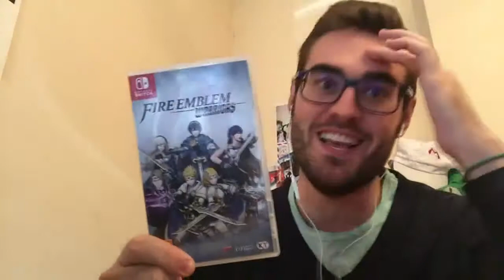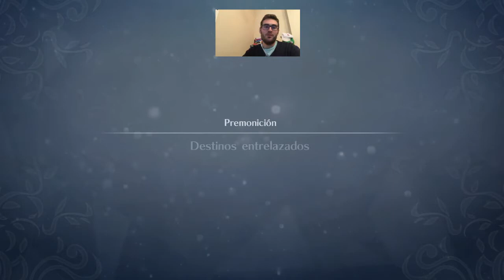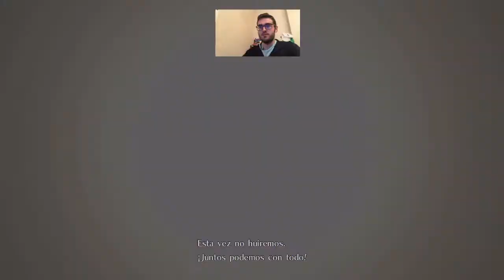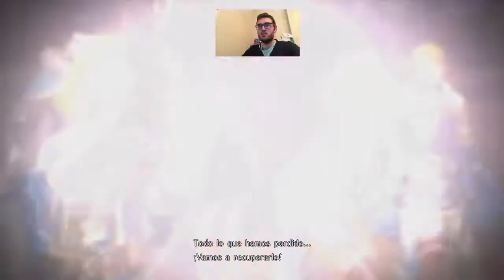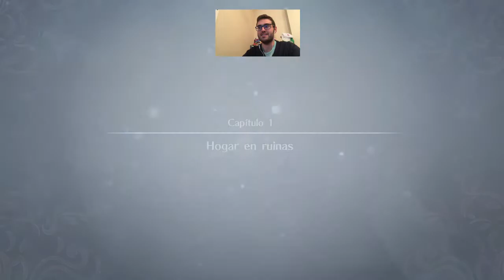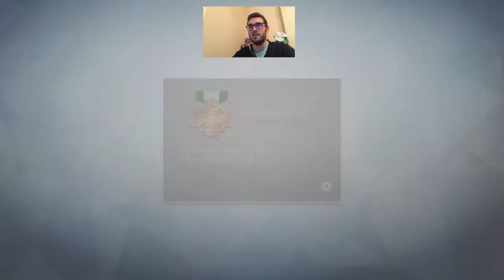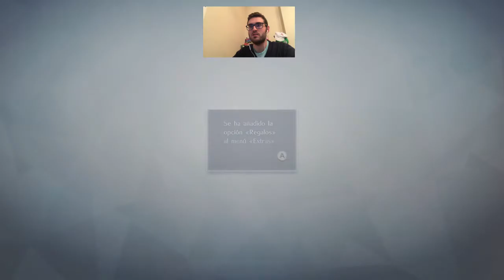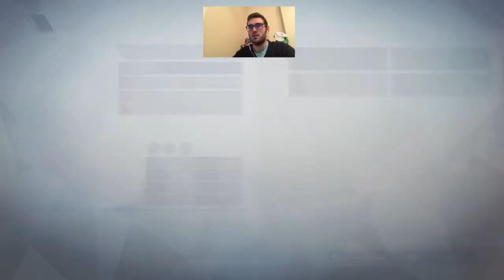FIRE EMBLEM WARRIOR COMENZAMOS CON ESTE JUEGAZO!!! #88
Hoy nos estrenamos en el Fire Emblem Warriors de la Nintendo Switch.

#50 Avanzamos un poco más en el Mundo Siniestro del Mario + Rabbids y conocemos un nuevo Rabbid enemigo el Peek-a-Boo
#51 Jugamos online y nos dan una paliza!! pero logramos nuestra mejor puntuación en el Pokkén Tournament
#53 Se nos atraganta el reto diario y lo repetimos para alcanzarlo en el Pokkén Tournament DX
#58 Logramos el reto diario con Gengar con una fantástica jugada final en el Pokkén Tournament DX
#60 Luchamos duramente y con paciencia contra el MiniJefe Calavera que tiene raptado a Rabbid Yoshi en el Mario + Rabbids
#61 Conocemos a la Valquiria, que nos ataca muuuchas veces con su arma en el Mario + Rabbids
#62 Superamos una batalla con el combo de la doble Peach! la Princesa y la Rabbid Peach en el Mario + Rabbids Kingdom Battle
#63 Participamos en una batalla en la que los rivales nos lo ponen sencillo y nos lo quitamos de 2 en 2 en el Mario + Rabbids
#67 Acabamos con el Jefe final del mundo 3, el cantante de Opera en el Mario + Rabbids
#69 Luchamos en un campo en el que nos caen meteoritos de lava vólcanica en el Mario + Rabbids
#71 Tenemos una lucha encarnizada con los arietes de lava que no dejan de aparecer en el Mario + Rabbids
#72 Las princesas Peach y la Rabbid Peach son las mejores cuando estas mal de vida en el Mario + Rabbids
#78 Utilizamos a los dos Yoshi y acabamos con todo lo que se nos pone por delante en el Mario + Rabbids
#85 Seguimos con las batallas de manera rápida y nos aproximamos al final del Mario + Rabbids Kingdom Battle
#86 Nos montamos un equipo ideal para acabar con los Guardias del Castillo en el Mario + Rabbids